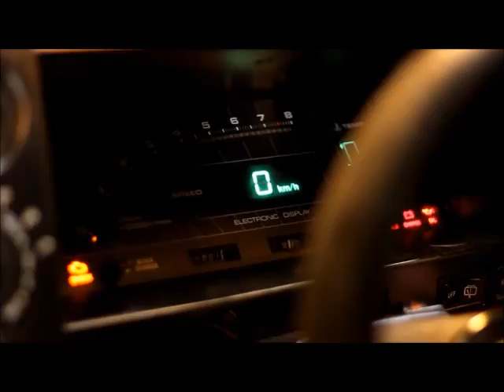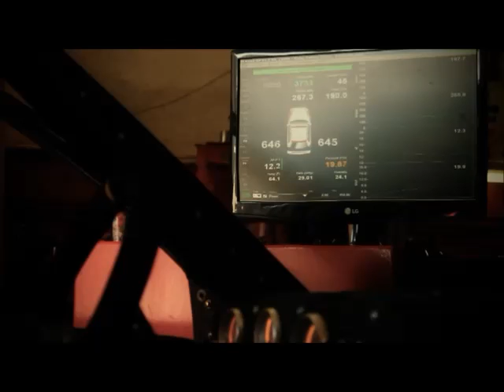King of the cone 2015 official trailer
This year we are stepping up the game and making it a 3 day event!!
The madness will start on Friday evening with a diffing only event around our new layout. This will give the rwds a chance to practice and settle the nerves for Saturdays main event 'KING OF THE CONE'!!
Saturday will see our first show and shine competition! There will be lots to see and do for everyone. Club stands, trade stalls, promo models and some of Ireland's top modified cars will prove to be UNMISSABLE!!
Sunday will see our first Classic car meet! Fight the hangover and come see lots of old school cars in factory condition.